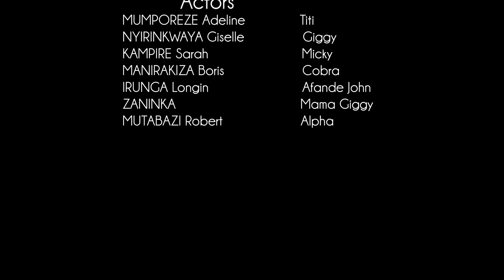ISI DUTUYE : UYU NAWE NDAMUSOJE!!!